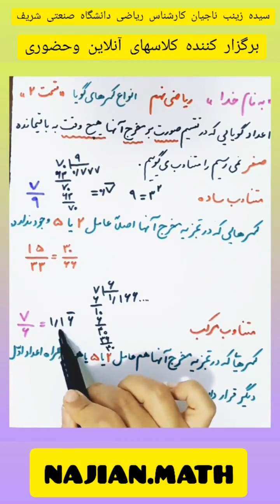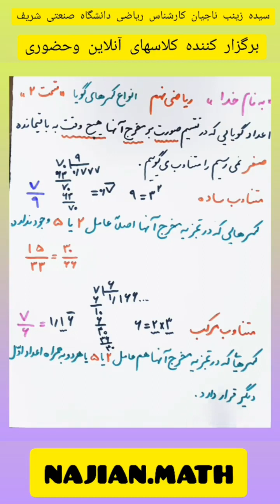مدرس ریاضی سیده زینب ناجیان